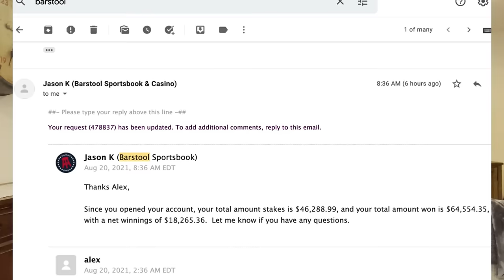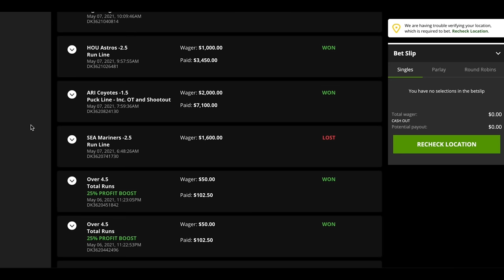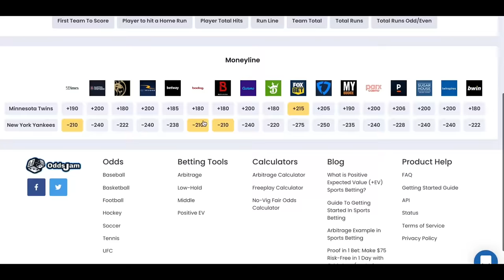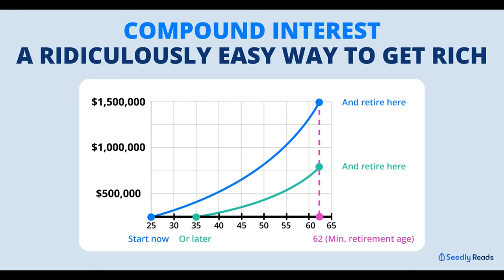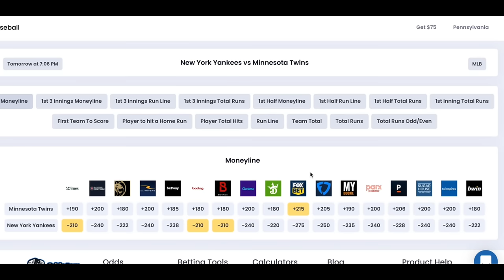No fluff, how I made $400,000 betting on sports part-time & why I write software for bettors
Learn how to make money sports betting, no fluff. Alex (bio @ bottom) outlines key concepts to become a more profitable sports bettor, such as line shopping and identifying inefficiencies in sports markets in the US.

This lets us know the content is good, and we'll continue to pump out more sports betting content.

Join the thousands using OddsJam daily to make more informed betting decisions.

Alex graduated from Stanford and previously worked as a quantitative trader on Wall Street. He's currently the cofounder of OddsJam.

Video description:
In this video, we discuss that sports betting is a financial market, just like the stock market. Odds are not static and are determined by supply & demand. As new information enters the sports betting ecosystem, odds change. As an example, if Kevin Durant gets injured, the Nets moneyline odds may move from -200 odds to -120 odds, as the Nets are less likely to win the game.

We next outline line shopping and the importance of having multiple sportsbook accounts. Since sportsbooks have different odds, set by independent models, you need multiple accounts to become a profitable sports bettor. As an example, if you are located in New Jersey, you have 15+ bookmakers to choose from; ideally, you have them all. Getting the best odds (e.g. +200 instead of +185) adds up to a lot of money in the long run, as the whole goal as a profitable sports bettor is to identify discrepancies in odds.

We next outline bookmaker limits. Sports betting is not scalable. That is why "professional sports betting" is a career path that attracts 0 smart, technical people. It's a career path where your earnings are capped. For that reason, you should never, never trust somebody who claims to be a "professional sports bettor."

Sign up for the best sportsbook bonus in your state

Sign up for Caesars sportsbook for a $1,001 bet match available in (IA, NJ, AZ, CO, IN, LA, NY)

Sign up for BetRivers sportsbook for a $250 match available in (IA, IL, PA, NJ, AZ, IN, CT, NY)

Sign up for BetMGM sportsbook for a $1,000 risk free bet available in (IA, WY, NJ, PA, AZ, CO, IN, LA, DC, MI)

Sign up for PointsBet sportsbook for a $500 risk free bet and $1500 pointsbetting risk free bet available in (IA, IL, NJ, CO, IN)

Sign up for Unibet sportsbook for a $250 risk free bet available in (IA, IN, NJ, PA)

Sign up for FanDuel sportsbook $1,000 risk free bet (IA, IL, NJ, AZ, CO, IN, CT, LA, TN, NY)